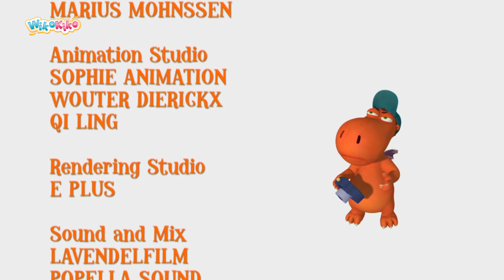Coconut the little Dragon: Twice in a Lifetime S1 E18 | WikoKiko Kids TV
When Grandpa Georgie tells his grandson that he doesn’t expect to see another Total Eclipse in his lifetime, Coconut decides to make sure his ageing relative will get a second chance to see this fantastic cosmic event by faking it. However his scheme doesn’t quite go to plan.

Fire dragon Coconut, gourmet dragon Oscar and porcupine Matilda are always up for adventure! Even though they are misfits on Dragon Island - Coconut has flying problems, Oscar is the only vegetarian in his family and Matilda has no say as a porcupine on Dragon Island anyway. But the little ones proof that sometimes the smallest can be the biggest!